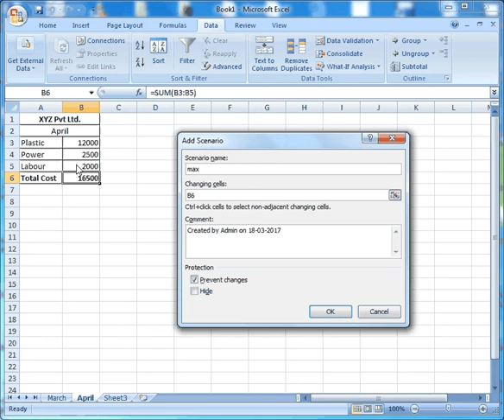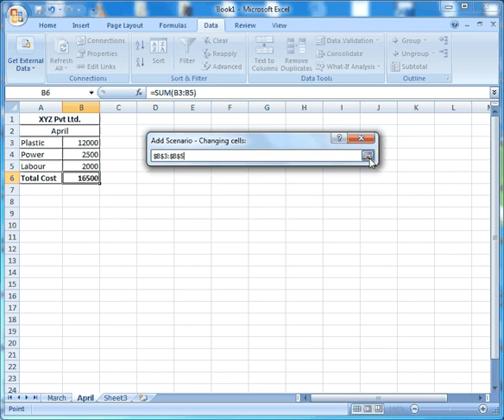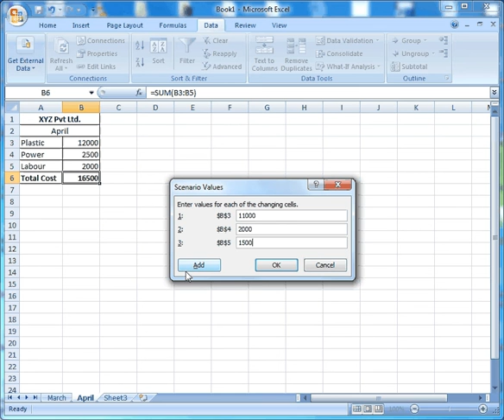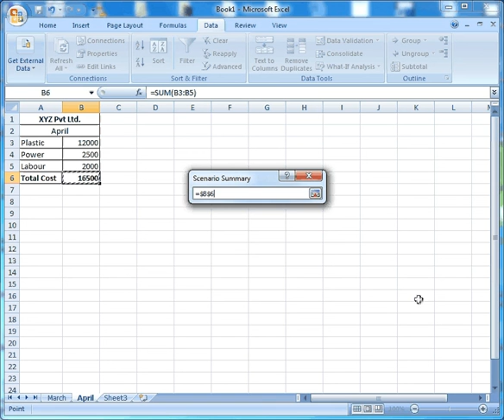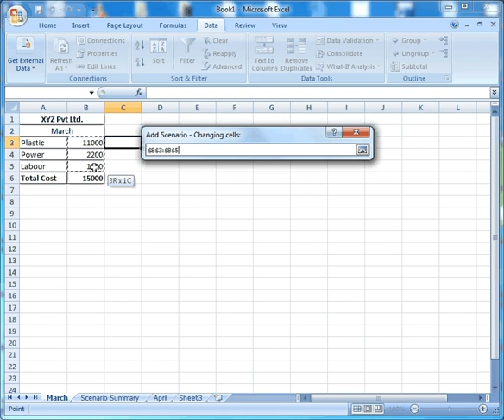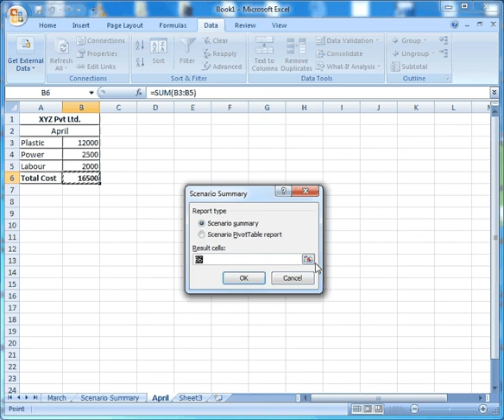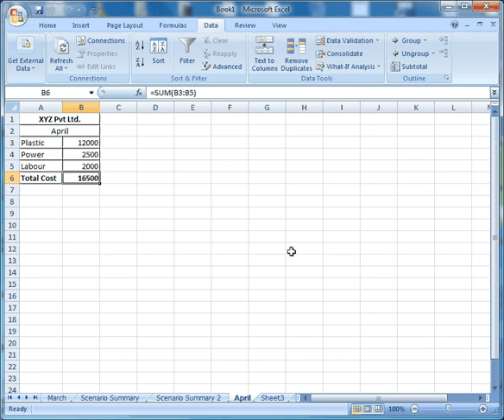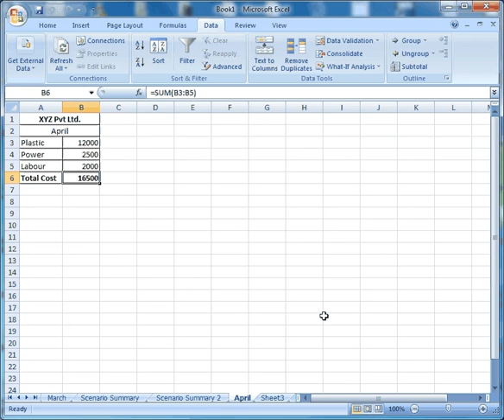How to use Scenario Manager in Excel Lecture 14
Scenario Manager to create scenario in MS Excel